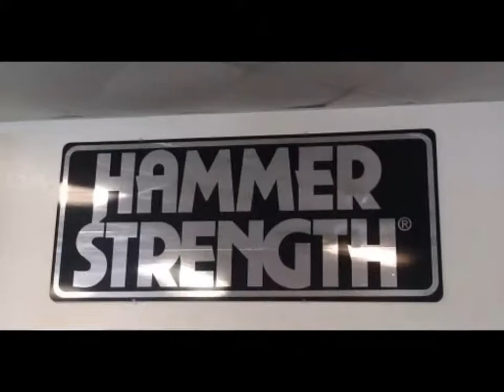Nettleton Fitness Interview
fitness and personal training